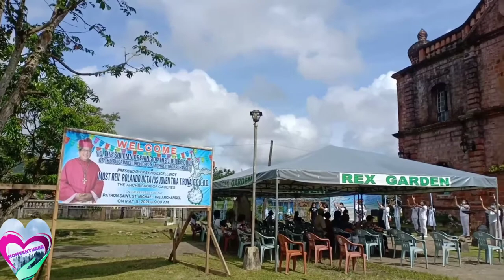Caramoan Pandemic Fiesta🎉😷| Family is 💚 || Blessed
To the person reading this, you will grow your own Youtube Channel one day, don't give up!

caramoan island
caramoan beach
caramoan beach resort
caramoan national park
caramoan peninsula
caramoan map
caramoan community college
caramoan island location
caramoan island philippines
caramoan accommodation
caramoan animals
caramoan airport
caramoan activities
caramoan albay
caramoan airbnb
caramoan albay tour package
caramoan albay itinerary
caramoan bicol
caramoan beach bicol
caramoan beach location
caramoan barangay
caramoan by land
caramoan bangus
caramoan camarines sur
caramoan camarines sur zip code
caramoan church
caramoan camarines sur map
caramoan central school
caramoan city
caramoan covid cases
caramoan dental clinic naga city
caramoan diy
caramoan diy tour
caramoan description
caramoan diy travel
caramoan delicacies
caramoan day tour package
caramoan diy itinerary
caramoan enchanted bangus
caramoan edgic
caravan escape
caramoan environment
erik caramoan
eddie caramoan
survivor caramoan episode 1
survivor caramoan eddie
caramoan flight
caramoan from manila
caramoan for sale
caramoan fitness gym
francesca caramoan
free caramoan beach
survivor caramoan fans vs favorites
survivor caramoan final 3
caramoan google map
caramoan group of islands
caramoan gota beach
caramoan grotto
caramoan giant bangus
caramoan gif
guijalo caramoan camarines sur
gibgos caramoan camarines sur
caramoan hotels
caramoan history
caramoan hotels beachfront
caramoan holidays
caramoan house and lot for sale
caramoan how to get there
caramoan history tagalog
caramoan hospital
caramoan island description
caramoan island hopping
caramoan island bicol
caramoan island activities
caramoan island pictures
caramoan jellyfish season
caramoan jellyfish
caramoan job hiring
julia caramoan
survivor caramoan jury
survivor caramoan jury speeches
box jellyfish caramoan
j&t caramoan
caramoan koh lanta
caramoan is known for
nathalie caramoan koh lanta
caramoan location
caramoan lighthouse
caramoan lgu
caramoan lot for sale
caramoan la playa camp and picnic grounds
caramoan logo
caramoan location map
caramoan luxury resort
caramoan massacre
caramoan municipal hospital
caramoan municipal hall
caramoan map google earth
caramoan meaning
caramoan matukad island
caramoan monkeys
caramoan national park description
caramoan news
caramoan nearest airport
caramoan nature campsite
caramoan norte
naga caramoan
survivor caramoan no spoilers
caramoan or calaguas which is better
caramoan or calaguas
caramoan oyster
caramoan opening
o'ring caramoan camarines sur
is caramoan open for tourist
caramoan tourism office
caramoan philippines
caramoan package tour
caramoan pronunciation
caramoan peninsula national park
caramoan philippines map
caramoan ponderosa
caramoan pictures
caramoan quezon
caramoan quotes
caramoan resorts
caramoan resorts and hotels
caramoan requirements
caramoan resorts with pool
caramoan reunion
caramoan reunion problems
caramoan restaurants
caramoan road trip
caramoan survivor
caramoan sand bar
caramoan survivor cast
caramoan survivor reddit
caramoan survivor location
caramoan seascapers
caramoan seascapers travel and tours
caramoan souvenirs
caramoan tour
caramoan tourist spot
caramoan tour package
caramoan to naga
caramoan travel requirements
caramoan tour package 2021
caramoan to catanduanes
caramoan tourism
ucpb caramoan
caramoan weather update
caramoan view
caramoan vacation
caramoan vote offs
caramoan vlogs
cameroon volcano
caramoan virgin islands
villa caramoan
caramoan weather
caramoan wildlife
caramoan wikipedia
caramoan wiki
caramoan white sand beach
caramoan weather today
caramoan wedding package
caramoan winner
xander caramoan beach
caramoan island xander cage
caramoan island philippines xander cage
caramoan do it yourself
caramoan zip code
caramoan located
caramoan 2 days 1 night
covid-19 caramoan
caramoan 2021
26 caramoan
caramoan itinerary 2020
caramoan (season 26)
caramoan itinerary 2019
caramoan diy 2019
caramoan tour 2020
caramoan itinerary 3 days
caramoan tour package 3d2n
caramoan tour package 3d2n 2020